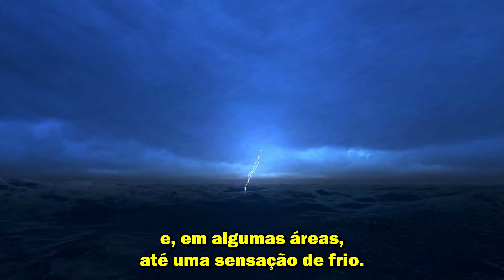URGENTE! FRENTE FRIA E MUDANÇA NO TEMPO NAS PRÓXIMAS HORAS NO BRASIL - FRENTE FRIA VAI TRAZER CHUVA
🌍 Conheça as minhas recomendações e produtos exclusivos:
🔹 Minha Loja Virtual: Produtos selecionados para você com ótimos preços e total confiança. Confira: Loja Tudo Sobre Geografia
📘 Adquira meu eBook: Transformações no clima e seus efeitos no Brasil. Informações valiosas para aprofundar seus conhecimentos: Compre
📚 Curso Online de Geografia: Inclui um módulo completo sobre o clima. Aprenda comigo de forma prática e dinâmica: Garanta seu acesso
🌐 Meu site oficial: Fique por dentro de tudo que rola no canal e acesse materiais exclusivos: Acesse
🎓 Faça parte da minha Comunidade VIP: Conteúdos exclusivos para membros. Junte-se agora e esteja mais perto do conhecimento: Participe

💪 Quer perder peso de forma rápida e eficaz? Conheça este método que pode mudar sua vida: Saiba mais
😣 Sofre com dores nas articulações? Veja como aliviar suas dores e melhorar sua qualidade de vida
💇‍♀️ Cuide bem dos seus cabelos! Recupere o brilho, beleza e vitalidade dos seus fios: Veja mais

🚀 Aproveite agora e clique nos links acima! Todas as recomendações são feitas por mim, com produtos e serviços de qualidade. Você pode confiar!

Atenção!  Uma frente fria vai mudar completamente o clima na Região Sudeste, trazendo o fim do calor extremo e, em algumas áreas, até uma sensação de frio. Além disso, pancadas de chuva estão previstas, afetando principalmente as áreas costeiras. Será que a sua cidade vai sentir essa virada no tempo? Quer saber a resposta?

Com a chegada da frente fria, as áreas litorâneas do Sudeste sentirão uma queda significativa nas temperaturas. Em São Paulo, as mínimas podem chegar a 14°C já na madrugada de quinta-feira. A sensação de frio será mais intensa na capital e nas cidades do litoral. No Rio de Janeiro, onde as máximas têm ficado acima de 35°C nos últimos dias, os termômetros devem cair para 20°C durante a sexta-feira e o sábado.
É importante lembrar que essa frente fria vai atuar principalmente nas áreas costeiras. Em algumas regiões do interior de São Paulo e Minas Gerais, como o Triângulo Mineiro, as temperaturas continuarão elevadas, próximas dos 40°C. Isso mostra que a frente fria não terá força suficiente para alterar o clima em toda a região. Ou seja, enquanto algumas cidades sentirão um frio fora de época, outras continuarão enfrentando calor extremo.
[Sensação de Frio – Até Quando Dura?]
Mas, por quanto tempo essa sensação de frio vai durar? De acordo com as previsões, a massa de ar frio que acompanha a frente deve manter as temperaturas mais amenas até o fim de semana nas áreas litorâneas do Sudeste. Na capital paulista, as mínimas devem continuar abaixo dos 20°C até sábado, com uma previsão de 13°C na madrugada de sábado.
O Rio de Janeiro terá temperaturas em torno de 20°C, especialmente nas noites e madrugadas. Já em regiões serranas de Minas Gerais, como no extremo sul do estado, as mínimas podem chegar a 10°C, reforçando a sensação de frio.
Por outro lado, esse alívio será temporário. A previsão indica que o calor volta a se intensificar já no domingo, com as temperaturas subindo novamente, especialmente no interior de São Paulo e Minas Gerais.

Sobre meu canal:
Bem-vindos ao meu canal! Vamos explorar juntos o mundo da geografia, previsão do tempo, geologia e os fenômenos naturais que nos cercam. Estarei aqui para ensinar e compartilhar conhecimento, enquanto juntos descobriremos as maravilhas da diversidade do nosso planeta.